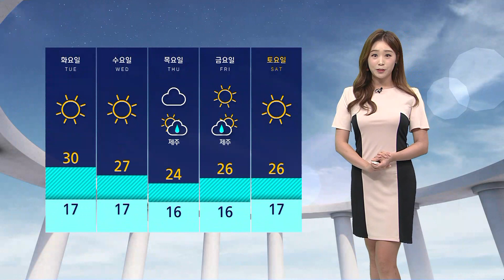[날씨] '최고 30도' 여름 더위…맑은 하늘, 오존·자외선 주의 / SBS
다시 한 주가 시작됐는데요.

주 초반 여름 더위가 나타나겠습니다.

남서쪽에서 계속 따뜻한 공기가 들어오면서 열기가 쌓이기 때문인데요.

오늘(15일) 서울에 낮 최고 기온 27도로 6월 초에 해당하는 기온을 보이겠고 경주의 기온 무려 30도까지 오르겠습니다.

날은 갈수록 더워져서요, 화요일인 내일은 서울에 낮 최고기온 30도까지 오르겠습니다.

이렇게 기온이 오르면 먼지 걱정부터 드실 텐데, 오늘 울산에만 먼지가 쌓일 뿐 그 밖의 지역 공기 청정하겠습니다.

다만, 낮에는 오존과 자외선의 주의해 주셔야겠습니다.

오늘 하늘 맑게 드러나겠습니다.

오후가 되면 대기 불안정으로 제주 산지에 요란한 소나기 쏟아질 때 있겠습니다.

자세히 현재 기온도 살펴보시면요.

서울에 기온 13도 , 대전 11도로 아침 기온은 대부분 10도 안팎으로 쌀쌀하게 출발합니다.

당분간 뚜렷한 비 예보가 들어 있지 않아서 대기는 점점 건조해지겠습니다.

불씨 관리 잘해주셔야겠습니다.